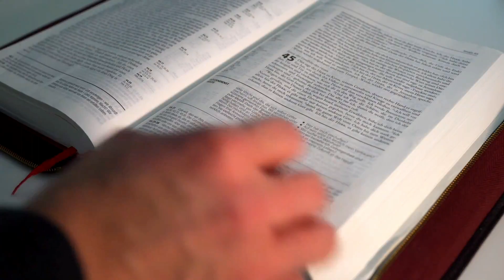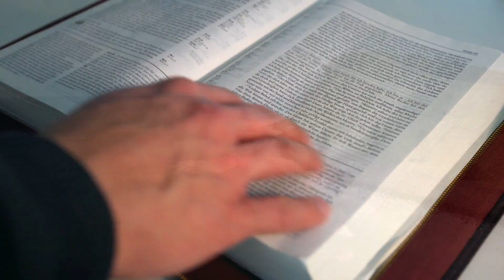SALMO do DIA de HOJE 27/12/2022🙏 SALMO de HOJE para acalmar nosso coração ❤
Seja membro deste canal e ganhe benefícios:
Primeira Leitura: 1 João 1,1-4

Início da primeira carta de São João – Caríssimos, 1o que era desde o princípio, o que nós ouvimos, o que vimos com os nossos olhos, o que contemplamos e as nossas mãos tocaram da Palavra da Vida – 2de fato, a Vida manifestou-se e nós a vimos, e somos testemunhas, e a vós anunciamos a Vida eterna, que estava junto do Pai e que se tornou visível para nós -, 3isso que vimos e ouvimos, nós vos anunciamos, para que estejais em comunhão conosco. E a nossa comunhão é com o Pai e com seu Filho, Jesus Cristo. 4Nós vos escrevemos estas coisas para que a nossa alegria fique completa. – Palavra do Senhor.

Ó justos, alegrai-vos no Senhor!

1. Deus é rei! Exulte a terra de alegria, / e as ilhas numerosas rejubilem! / Treva e nuvem o rodeiam no seu trono, / que se apoia na justiça e no direito. – R.

2. As montanhas se derretem como cera / ante a face do Senhor de toda a terra; / e assim proclama o céu sua justiça, / todos os povos podem ver a sua glória. – R.

3. Uma luz já se levanta para os justos, / e a alegria, para os retos corações. / Homens justos, alegrai-vos no Senhor, / celebrai e bendizei seu santo nome! – R.